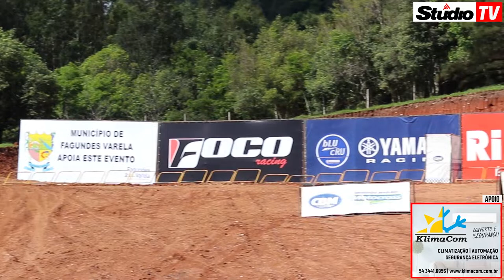Studio TV | Preparativos para o Campeonato de Motocross em Fagundes Varela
FagundesVarela StudioTV Motocross | Neste final de semana Fagundes Varela sedia a final do Campeonato Brasileiro de Motocross, grande estrutura está pronta para o público que vai prestigiar o evento neste sábado e neste domingo, a Studio TV esteve conferindo os preparativos para o grande evento